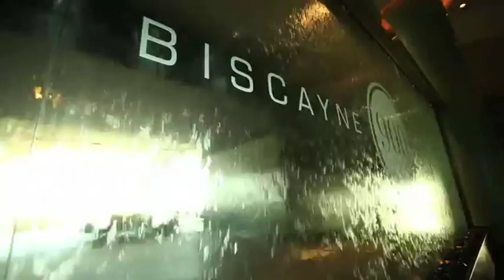shottas 2013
Shottas series 2013